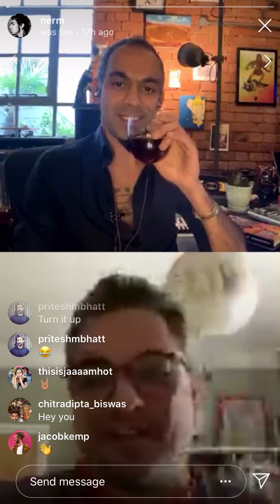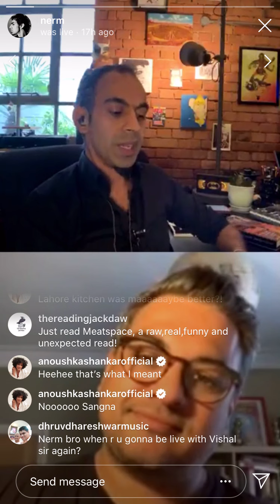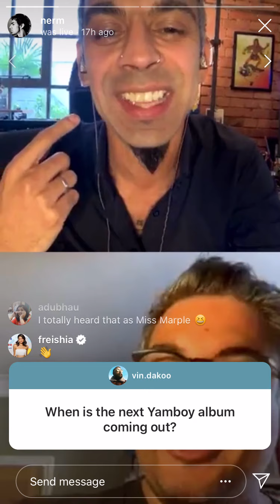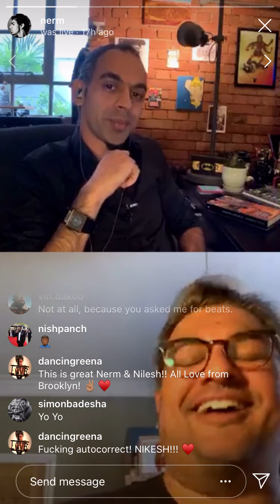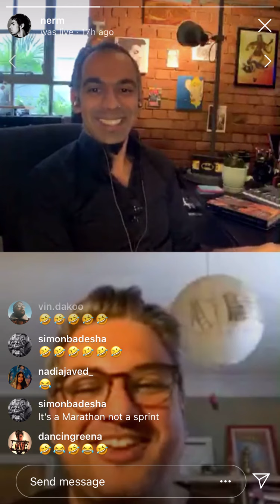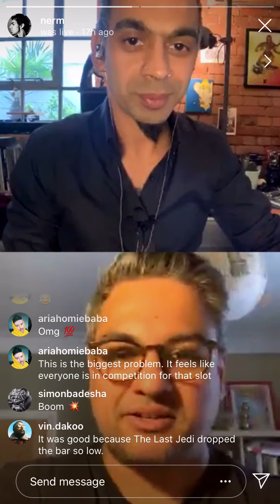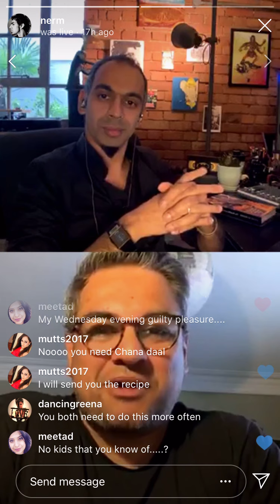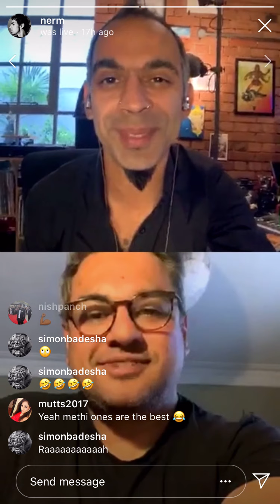Nikesh Shukla x Nerm Instagram Live Interview - April 29th 2020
I got quite hammered with my dear friend, award winning author and founder of the ground breaking “The Good Immigrant” Nikesh Shukla.

We touched on race (obviously), his secret crushes, music and comic books.

And I swear at him A LOT. This is basically how we would talk to each other in a bar. You have been warned!  This isn’t family/work friendly at all!